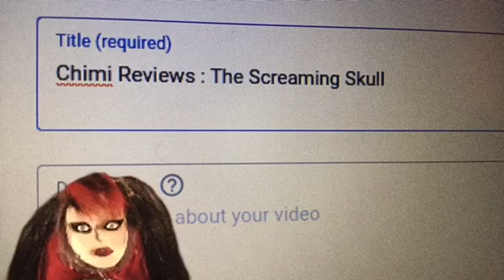Channel Update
Chimi : Can you tell, I am so excited !
I am officially changing " Super Plot Breakdown " to " Chimi Reviews ".